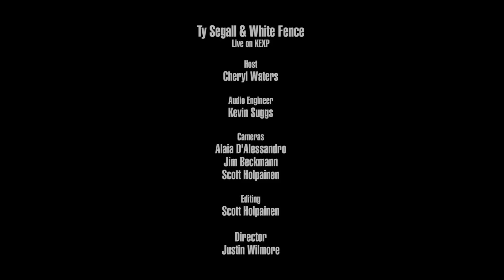Ty Segall & White Fence - Easy Ryder (Live on KEXP)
presents Ty Segall & White Fence performing "Easy Ryder" live in the KEXP studio. Recorded October 18, 2018.

Host: Cheryl Waters
Audio Engineer: Kevin Suggs
Cameras: Jim Beckmann, Alaia D'Alessandro & Scott Holpainen
Editor: Scott Holpainen
Director: Justin Wilmore